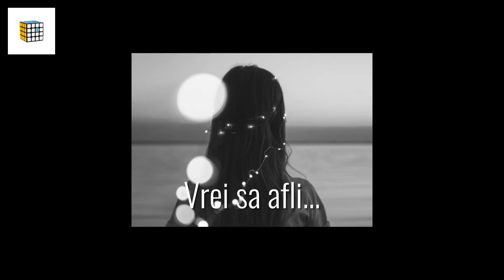Obiectiv AF Meike 85mm F1.8 pentru Canon EF Full Frame DESIGILAT